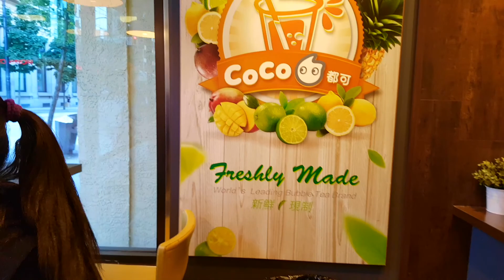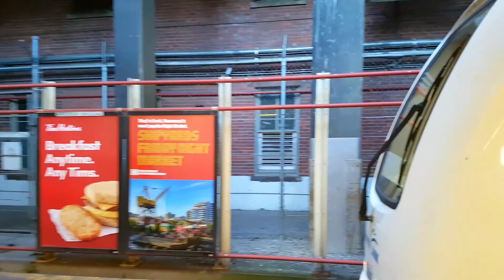Wandering In World Most Beautiful City | Day - 2 BC Tour 2018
Friends, this is our day 3 in British Columbia tour 2018. And in today's vlog we are just wandering in Vancouver the world most beautiful city. We are trying to show you guys how beautiful is Vancouver city and some travel guide as well.

GEARS I USED IN VLOGGING

Main Camera: Canon Rebel T5i
Lense: Canon EF S 10-18mm f/4.5 STM
Mic: Rode Videomic GO
Tripod: Joby Gorillapod
Substitute Camera: Samsung S7 Edge
Computer for video editing: MacBook Laptop
Computer for PhotoShop: Lenovo Z575 Laptop